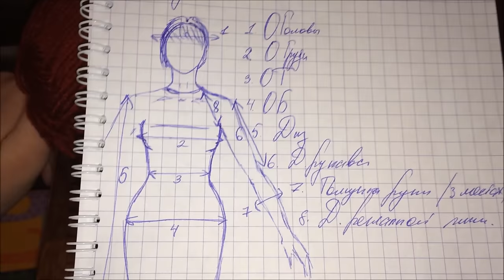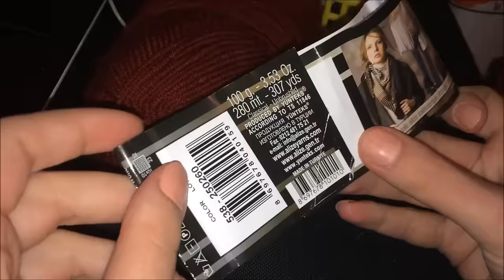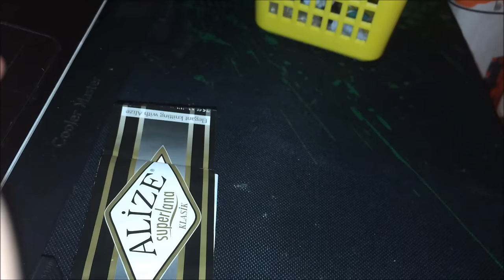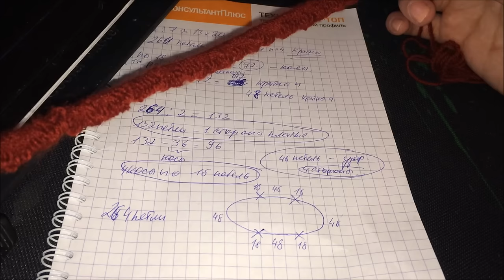Проект-онлайн по вязаному платью спицами. Ч.1.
Это вспомогательное видео к первому моему онлайн проекту по вязанию. Присоединяйтесь, будем вязать вместе